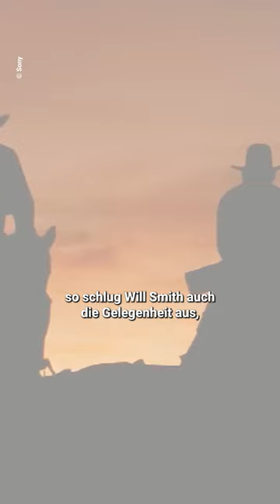Hättet ihr WillSmith gerne in diesen Filmen gesehen?​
KINO.de ist die Plattform Nr. 1 für Kino, Filme & Serien

In unseren Videos bekommst du Antworten auf die wichtigsten und drängendsten Fragen aus der Film- und Serienwelt, ausführliche News und Hintergründe zu deinen Lieblingsfilmen- und Serien, Theorien und Ausblicke zu Marvel, DC, Star Wars und Co. und Inspiration für deinen nächsten Kinobesuch von echten Expert*innen. Denn Kino.de wird von Menschen gemacht, die Filme und Serien genauso lieben wie du.

Egal, ob auf der großen Leinwand, zu Hause oder unterwegs.
Wissen, was wo läuft im Kino oder Stream auf KINO.de.